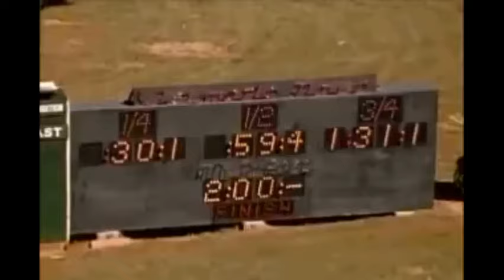1973 Red Mile Lexington ARNIE ALMAHURST Kentucky Futurity 1st Heat Joe O'Brien